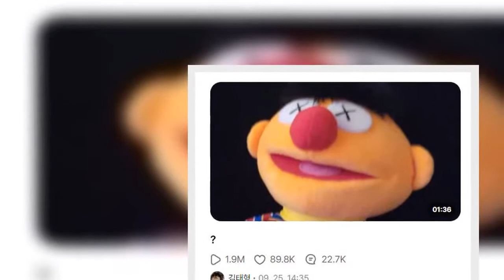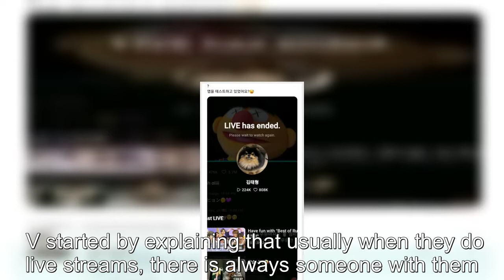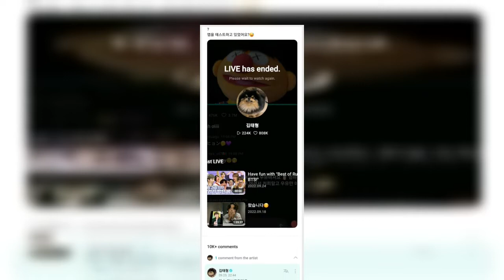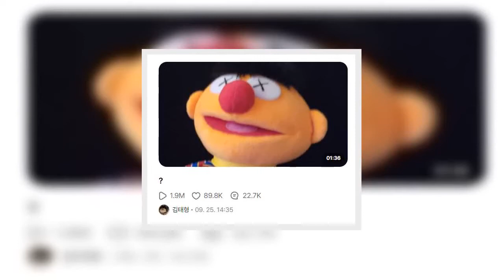BTS's V Makes History With The Record For The Shortest Weverse Live Broadcast — All Because He Wante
BTS's V Makes History With The Record For The Shortest Weverse Live Broadcast — All Because He Wanted To Test The Platform.